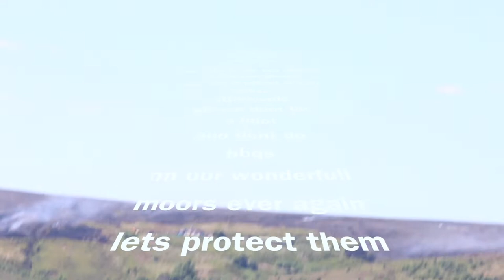Darwen Moors Smoldering june 1st 2020 (sounds ben sounds)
re uploading due to spelling error !!
anyways darwen moors smoldering today and looks like its under control for now :-)
sounds are ben sounds thanks